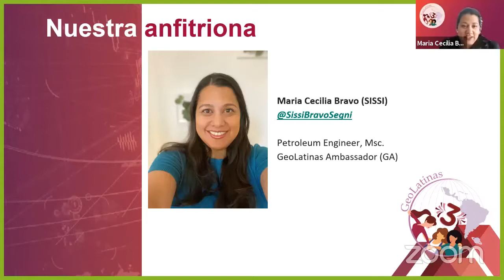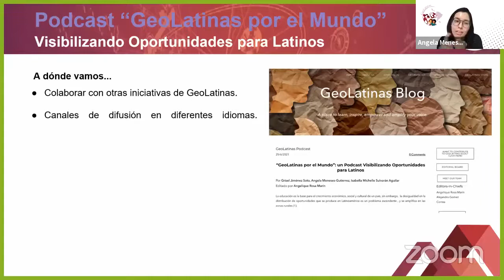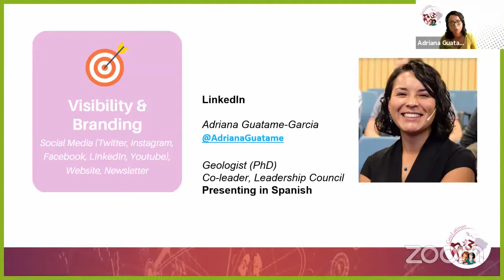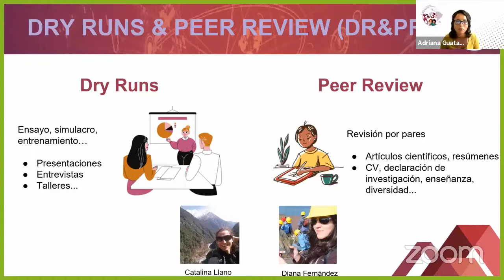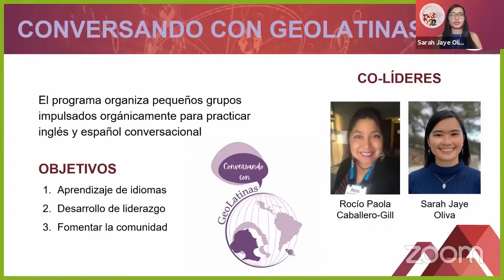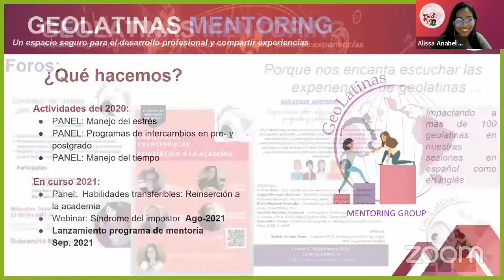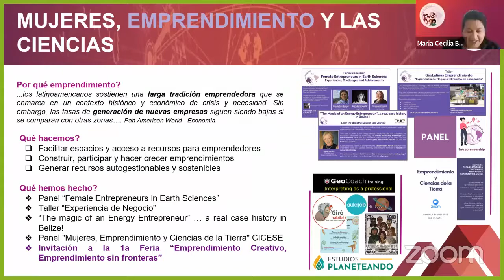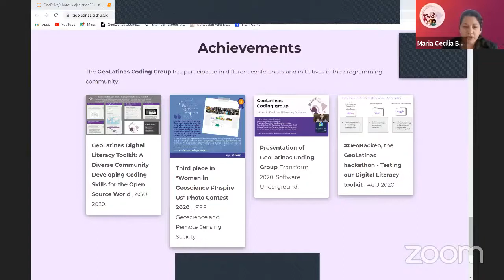Día 1 - GeoLatinas Global: Nucleo Liderazgo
01:33 Introducción por Daniela Navarro Pérez
02:23 Introduccion Núcleo de Liderazgo por Sissi Bravo
06:24 Podcast: GeoLatinas por el Mundo por Angela Meneses Gutierrez
11:36 Website 2.0 por Andrea Balza Morales
16:05 Redes Sociales: LinkedIn por Adriana Guatame-García
24:05 Dry Runs & Peer Review por Adriana Guatame-García
31:15 Conversando con GeoLatinas por Sarah Jaye Oliva
37:18 Mentoring por Alissa Anabel Vera Mamani & Dariana Ismael Avila Velasquez
42:58 Mujeres, emprendimiento y Ciencias de la Tierra por Diana Acero-Allard
50:12 GeoLatinas' Coding Group por Sissi Bravo

© 1ra Reunión Anual de GeoLatinas: 3er Aniversario
© 1st GeoLatinas' Anual Meeting: 3rd Anniversary